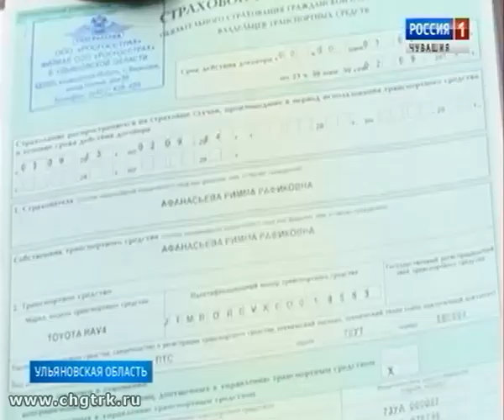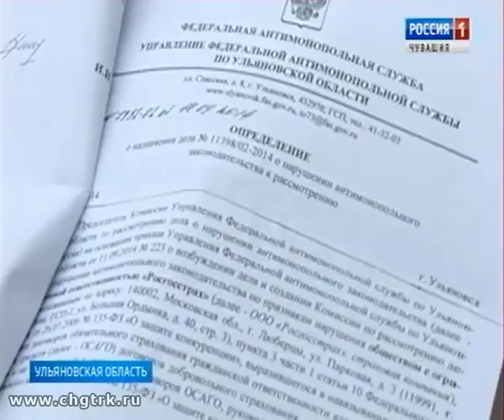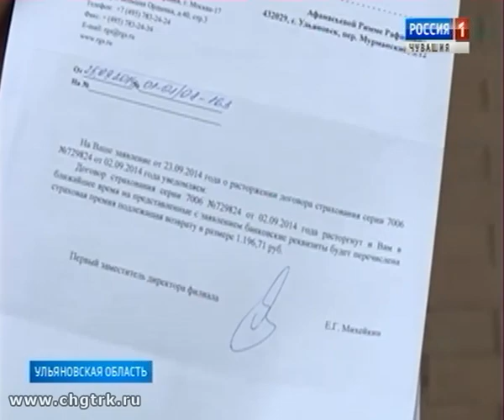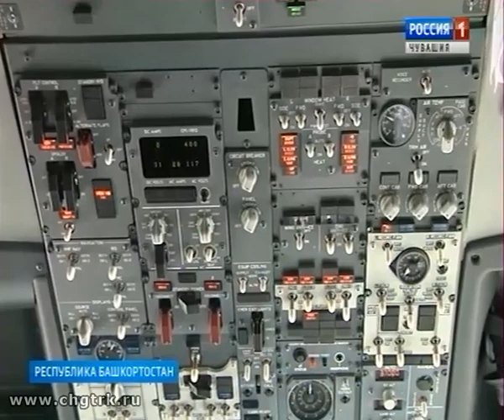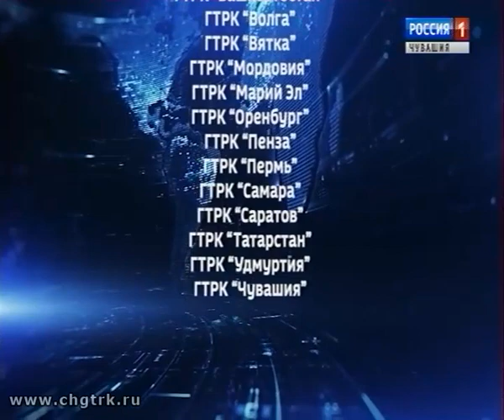Вести ПФО. Выпуск 18.08.2017